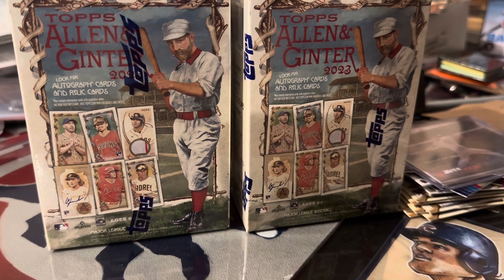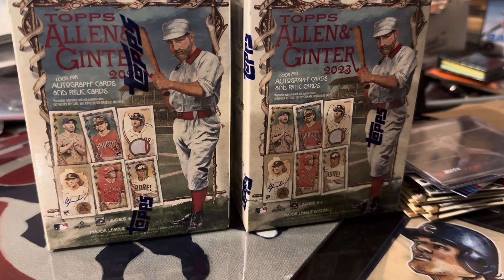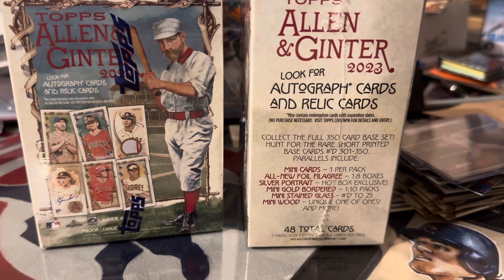Quick giveaway ends February 29th at 9 eastern! Ripped on my channel March 1st - watch for details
US residents only unless cleared to ship to ​⁠@shawracingcollects6624

Entries are due by 9 PM eastern